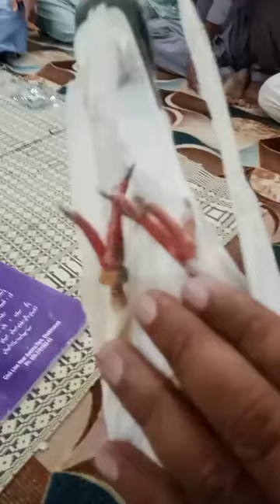Punjab champion Ustad Saifullah Khan key shagard Ustad Abdul Sattar Vito ki chat se pigeons